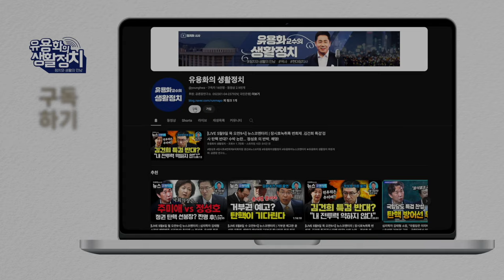나토 대분분 국가 살상용무기 지원하지 않는다. 윤석열은 탄약담당관 5명 우크라이나에 왜 보냈나 [김병주 의원]